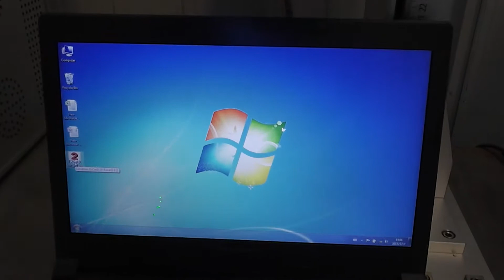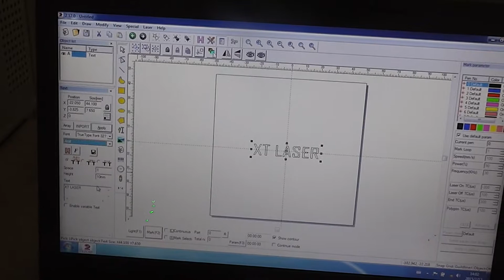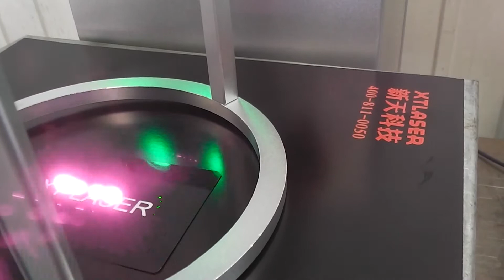New handheld type mini laser marking machine OPTIC-TECH CHINA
OPTIC TECHNOLOGY CO,.LTD
ADD:3rd Floor first Building ,Weiqun industry park,Baihua road,Guangming New district ,ShenZhen City,China

Laser Marking Machine Features:
Fiber Laser Marking Machine Model
1)Mini type fiber laser marking machine[It is very popular the world] Packing Weight 110kg,Dimension:760*680*770mm
2)Portable type fiber laser marking machine/Packing : 860*360*650mm,Dimension:70kg
3)Handheld type fiber laser marking machine/packing : 800*350*750mm,Dimension:65kg
4)Mini sealed type fiber laser marking machine/packing :500*700*780mm,Dimension:95kg
5)Desktop type fiber laser marking  machine/packing : 940*790*1550mm,Dimension:170kg
6)Detached type fiber laser marking machine/Packing :1170*1070*1580mm,Dimension:210kg
7)Desktop sealed type fiber laser marking machine/packing :950*770*1740mm,Dimension:230kg

• Fiber laser source brand[ IPG,Raycus,CAS,MAX]optional
• High Speed precision FIBER laser marking machine
• Supreme precision engraving for ultra small characters
• Long lasting life time (100,000 hours) of the laser module. (IPG laser source)
• Wide range of frequency band width (2k-1,000khz)
•Scanner head [Sinno ,Century Sunny,Scanlab] option
• Automatically generates serial numbers and dates
• Multifunctional marking software
• Easy to install and move
• Lowest maintenance cost and energy-consumption
Laser Marking Machine Specifications:
• Imported fiber laser generator and high-speed galvanometer scanning system. Good beam quality, long working life (100,000 hours). Stable performance and maintenance-free.
• With the features of High speed, high precision and high efficiency.
• Precision, fine and permanent marks. Easy to use.
• This model can achieve automatic arrangement and modification of text, logo, symbols ,images, graphics, bar code, two dimensional barcode, serial number automatically increasing, etc.
• With a wide range of application.
• [In appearance, there are integrated model and detached model for choice.

Free parts for the machine
• Protect goggle
• Outer red pointer
• Auxiliary lamp
• Limited device

Rotary device
• Diameter 50mm rotary
• Dimeter 80mm rotary